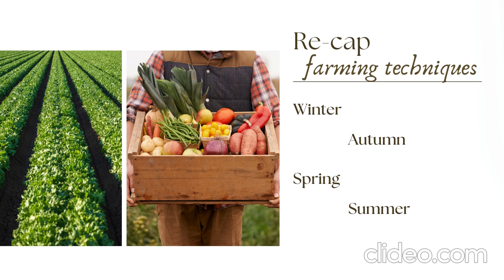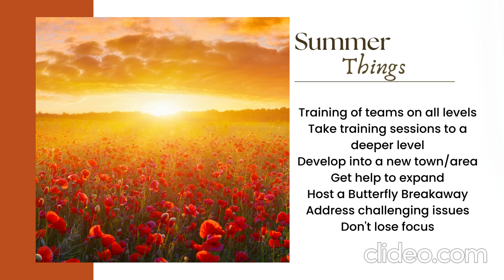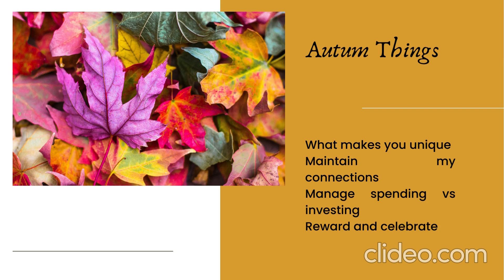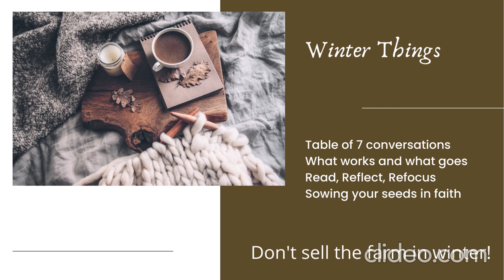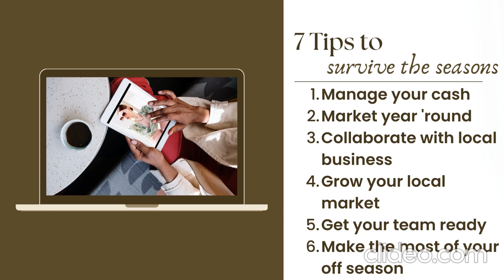Seasons and my Business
Understanding the season my business is in, will allow me to strategically work in preparing for the season to follow while maximizing the benefits of the season I am in.  Understanding the principles that govern a business is vitally important. We need strategies to ensure success.
Gaining knowledge and understanding will set you apart from the rest.